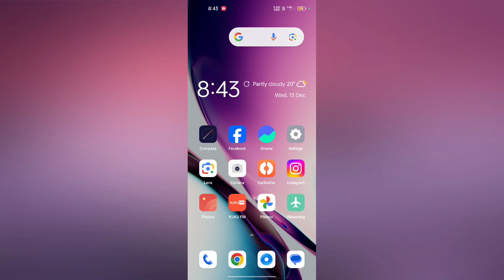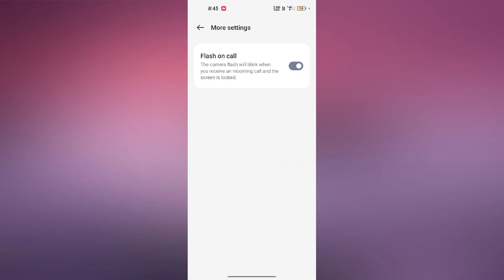Realme C67 5G How to Enable Calling Flash Light Feature | Call Aane Par Flash Light Chalu kare